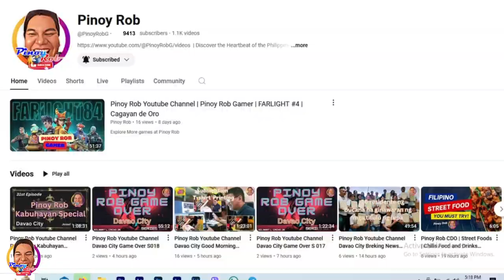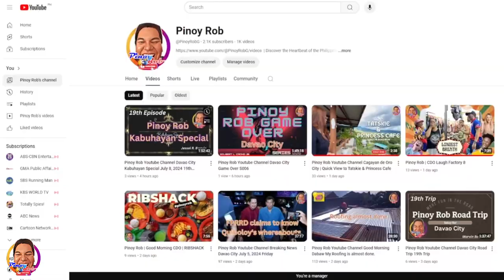Pinoy Rob | CDO Fitness | Globebal Ball Club 7